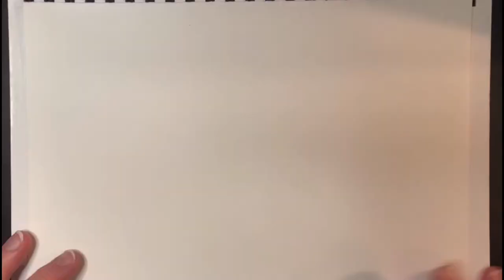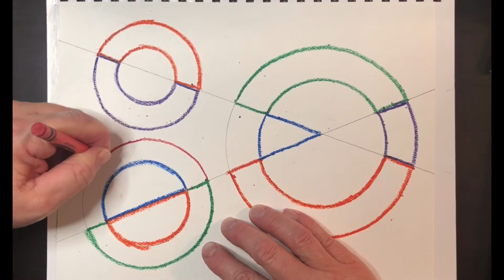Sonia’s Circles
Create a color puzzle with circles and lines, based on the art of Sonia Delaunay